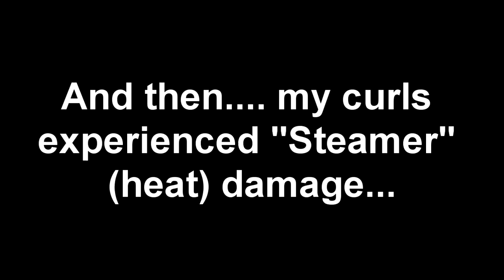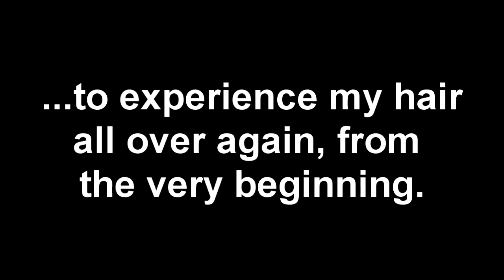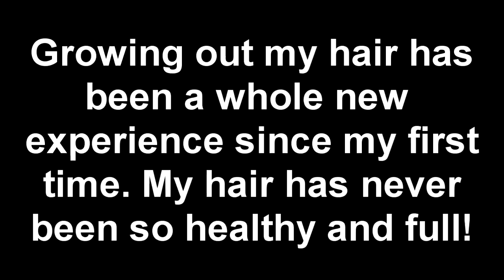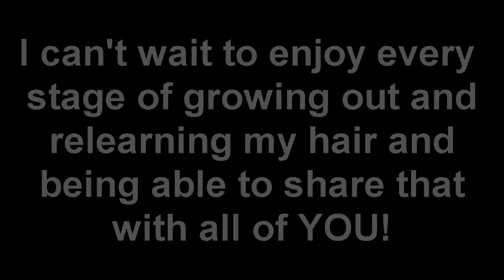#594 - 1 Year of Healthy Natural Hair Growth | Bald to Baby Fro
Live in the Atlanta, GA area and would like me to style your natural hair? We specialize in all aspects of hairstyling and haircare including:
Natural Hair | Relaxed Hair | Locs | Braids | Weaves | Extensions & More!

The GriynThumb Salon
2138 Candler Road
Decatur, GA 30032

All Music featured in the video is produced by me (unless otherwise stated) and is available at my soundclound profile